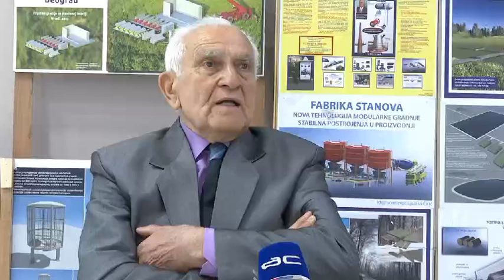LJUBIŠA ĆIRIĆ, INTERVJU